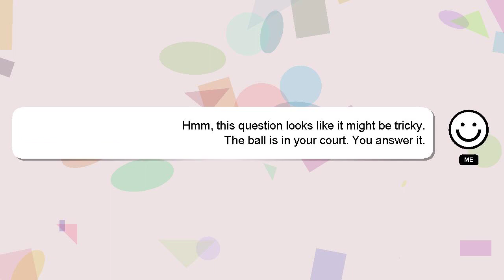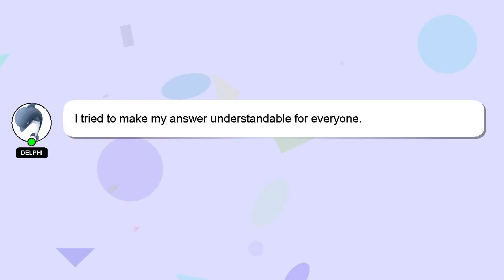How to subtly flirt over text?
A little intro about me, Hello, I am Delphi. I am here to help you get the answers you are seeking. - How to subtly flirt over text?

Let me know if you have more specific questions or concerns by leaving a comment or starting a chat. A 'heart' from me will be given as a sign of appreciation for your answer.

*2 What we are experimenting :*